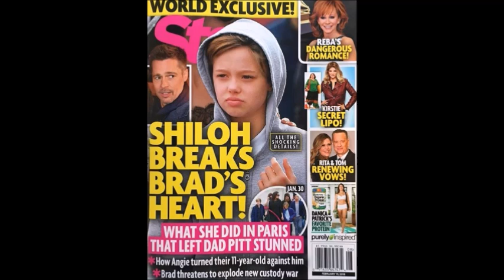Shilo Shuns Dad Brad Pitt Angelina Jolie Divorce Queen Bey Jay Z Caitlyn Jenner Hollywood Gossip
BEST OF Hollywood Gossip Star Magazine Reports: Shilo Shuns Dad Brad Pitt Angelina Jolie Divorce Queen Bey Jay Z Caitlyn Jenner PREGNANT and MORE!